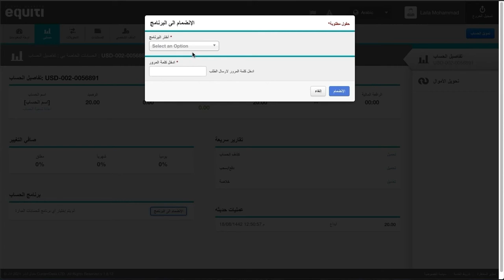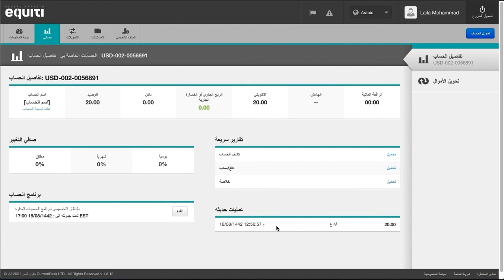كيفية الانضمام إلى أحد البرامج التابعة لمدراء الأصول